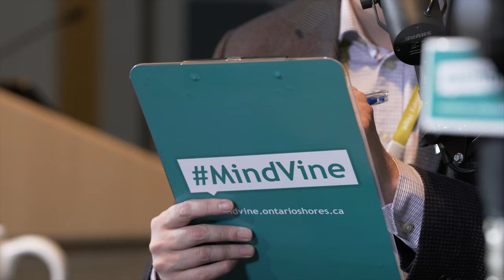MindVine Podcast Episode 11 - Quality Standards in Mental Health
The MindVine Podcast features news, views and interviews related to mentalhealth, mental illness and recovery. Episode 11 features an interview with Ontario Shores Vice-President of Medical Affairs Dr. Phil Klassen and Health Quality Ontario (HQO) President and CEO Dr. Joshua Tepper on the new Quality Standards for Mental Health. The MindVine podcast is hosted by Communications team members Darryl Mathers and Chris Bovie.